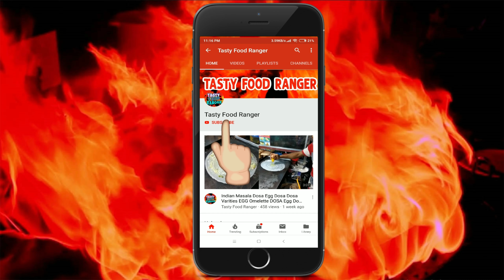Bengali Tasty Fuska Bhel puri Indian pani puri Yummy Golgappa Bangladeshi Popular Street Food Fuska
Special Tawa Chicken Chap Special Tawa Chicken Bokhari Restora Tawa Chicken Chap by Tasty Food Range

Reshmi Kabab Puran Dhaka Famous Reshmi Kabab at Old Dhaka Chicken Grill Bar B Q by Tasty Food Ranger

বিউটি লাচ্ছি  Puran Dhaka Famous Beauty Lassi How to make famous beauty lassi Dhaka Lassi Shop Tasty

Chola vuna recipe Street Food  Spicy Mix Egg  Sula Vorta Road Side Street Food of Dhaka  Food Ranger

Special Creamy Tea Malai cha Famous Milk Tea Dudh cha Kolkata Chai Tea Time Indian tea making

Chicken Boti Kabab Lamb Brain Masala Recipe Tawa Chicken Malai Boti Brain Masala Tasty Food Ranger

Tasty Masala Wood Apple Spice Masala Bell Recipe Yummy Street Fruits in Bangladesh Tasty Food Ranger

Unique & Healthy street food Aloe vera Juice Bengali Aloe vera shorbot Aloe vera Health Benefits Tasty Food Ranger

kheer Patishapta Pitha Recipe patishapta pitha with kheer Street food of Dhaka Bangladeshi Patishapta Pitha Tasty Food Ranger

Masala Spice Jhal muri recipe street food Jhal Muri Masala Jhal Muri Streat Food Tasty Food Ranger